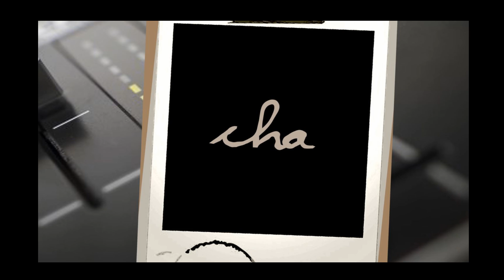Big Daddy - SINGLE2-CHA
AVAILABLE TOMORROW NIGHT
8 AUGUST 2014